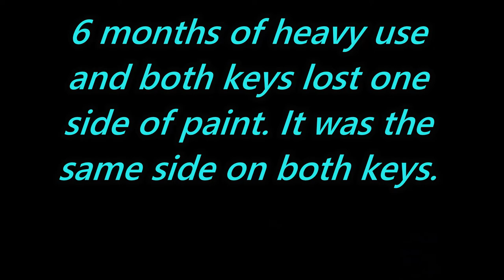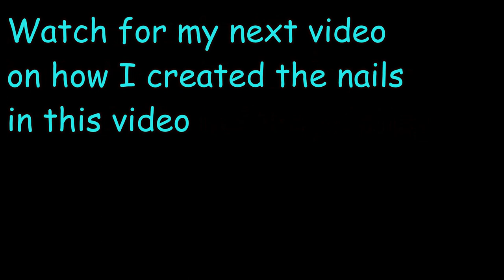Other ways to use Gel Polish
So I'm going way out of my comfort zone. I made a YouTube channel! Any and all of these actions will help it grow. No its not a nail video but it sure was fun to learn editing on.

Better Gel Top and base coat

Nail Drill

Curing Lamp

EBT card holders click here for a special discount